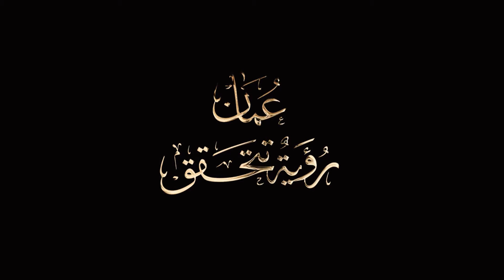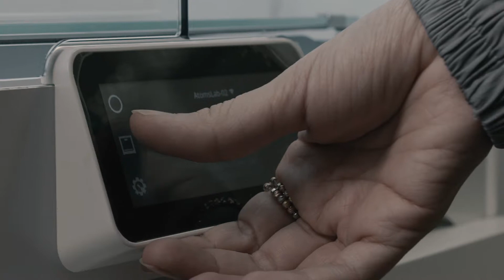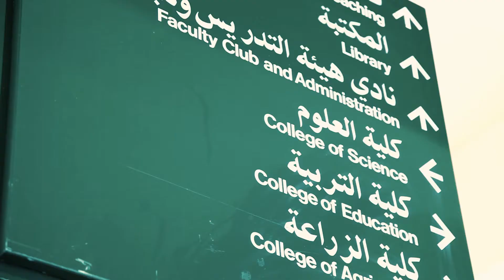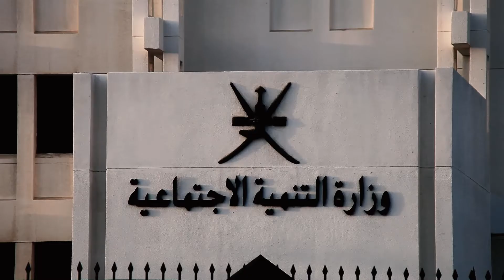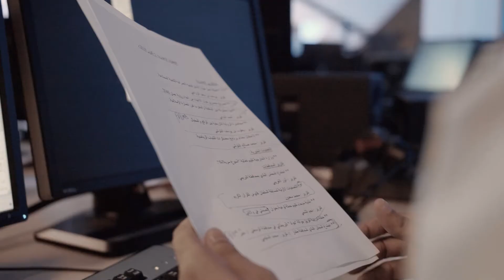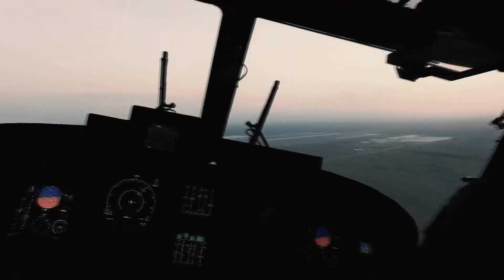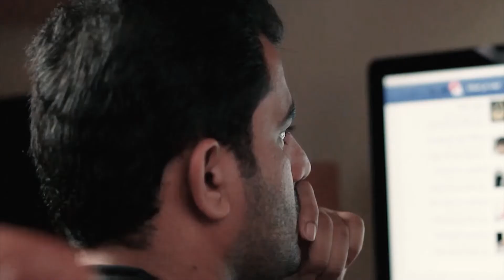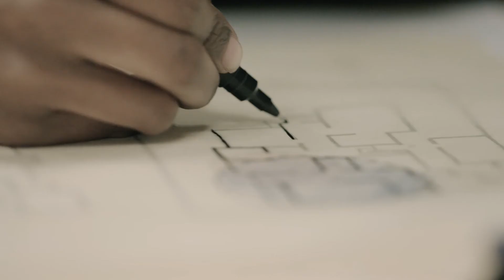سلطنة عمان.. رؤية تتحقق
تحتفل اليوم سلطة عمان بعيدها الوطني الـ51، وهي مناسبة تتزامن هذا العام مع إطلاق الخطة الخمسية العاشرة (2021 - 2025)، للرؤية المستقبلية (عمان 2040).
تعالوا لاكتشاف متعة السفر إلى السلطة، والتعرف على مزايا الاستثمار والسياحة والمستقبل.
هذا الفيلم ينشر بالتعاون مع سفارة سلطنة عمان لدى نواكشوط.